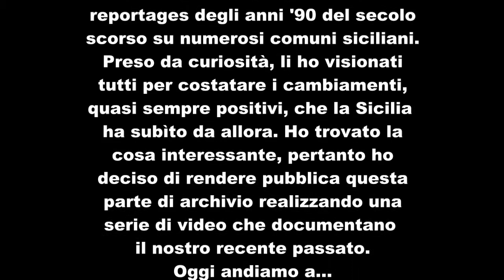Luoghi di Sicilia nel tempo – Buccheri e Calaforno